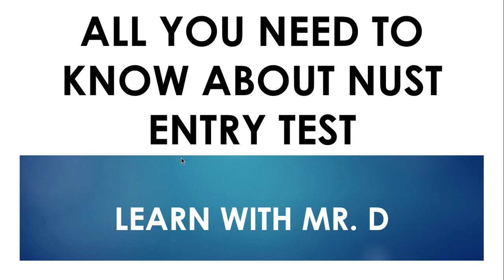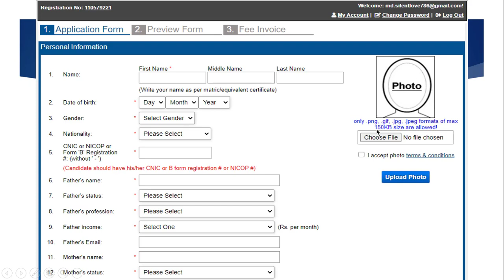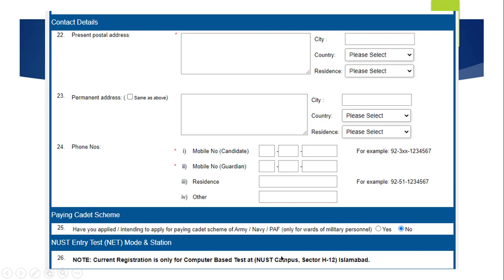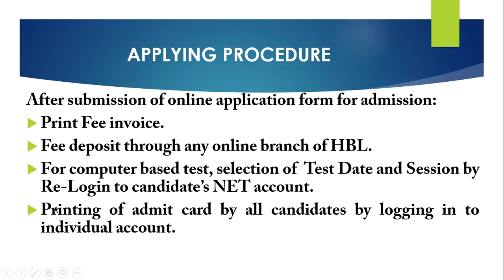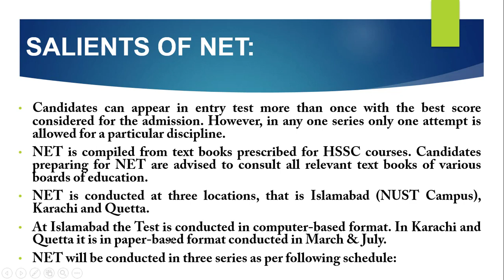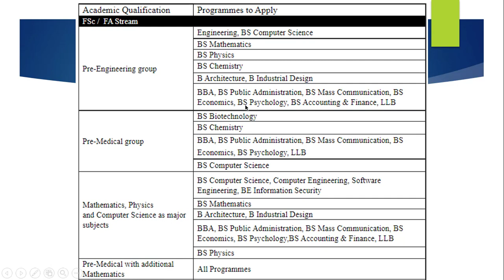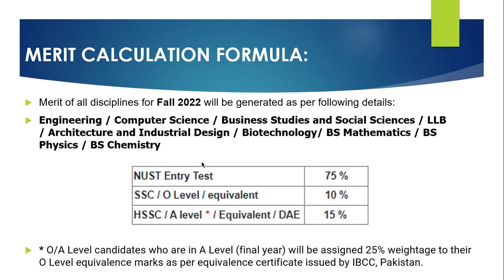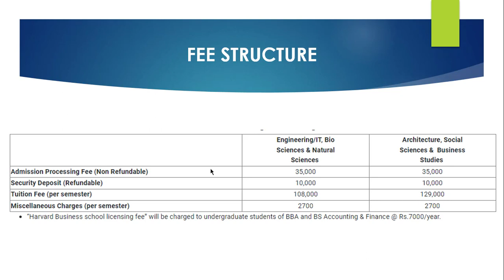NUST Entry Test Online Applying Procedure 2021-22 | NET 1 Registration | NUST Entry Test 2022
This video contains complete information  about " How to apply for NUST entry test (NET Test) to get admission in NUST".

Many students face difficulties while applying for NUST Entry Test so, i have clearly described  " Step by Step Method to Apply for NUST entry test ", in this video.

For NET - 1, NET 2 & NET 3, application procedure is completely same so you can consult this video for NET 2 & NET 3 too.

What is NUST's fee structure?
What is eligibility criteria for NUST?
What is merit formula for NUST?
Where NET helds?
All above questions are answered in this video.

How many you need to score in NET for choosing field of your own choice?